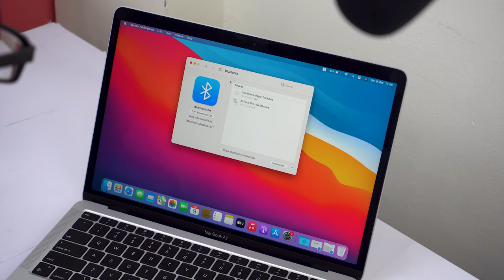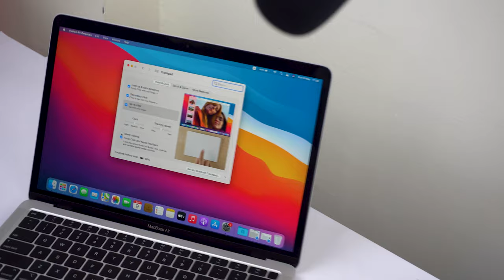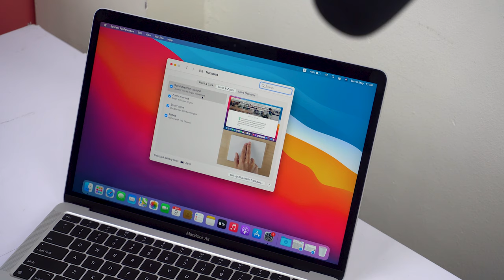Đánh giá Apple Magic TrackPad 2, liệu có tốt hơn Magic Mouse?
Với những anh em đang sử dụng iMac, đa phần sẽ sử dụng Magic Mouse. Tuy nhiên, với thiết kế chưa tối ưu thì TrackPad sẽ là 1 sự lựa chọn không tồi. Với lợi thế có kích thước rộng rãi, thao tác mượt mà sẽ hỗ trợ rất tốt các thao tác phím tắt nhanh bằng nhiều ngón tay.

🎯 Cơ sở 1: 113 Hoàng Cầu, Đống Đa, Hà Nội.
🎯 Cơ sở 2: 99 Nguyễn Văn Huyên, Cầu Giấy, Hà Nội.